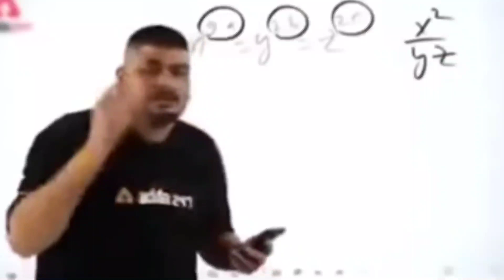Mobile Veytiyo kasko ho?